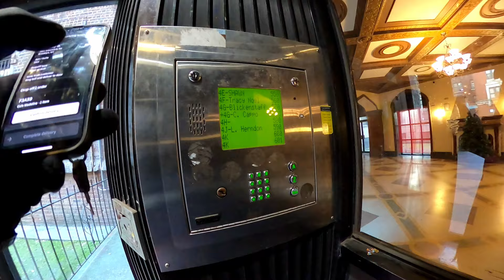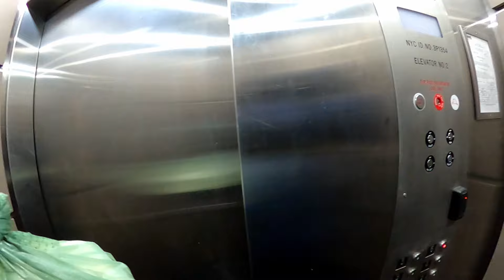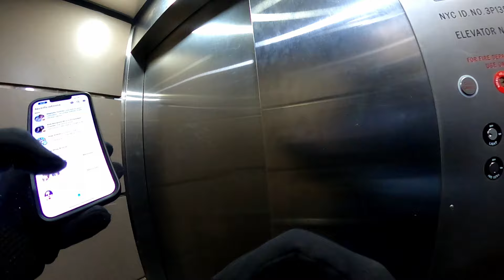Catering Order On A Bike? Uber Eats Food Delivery POV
Phone Mount
Key Chain
Bike Alarm
Rain Fender
U Lock
Pakir Food Backpack